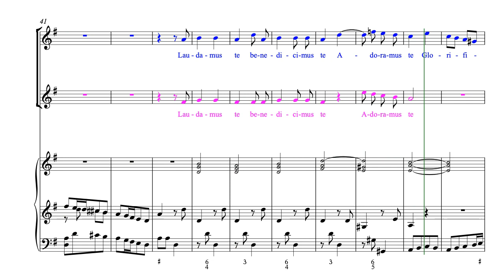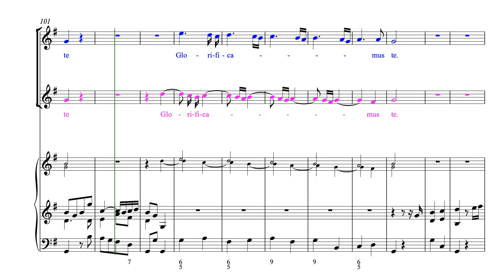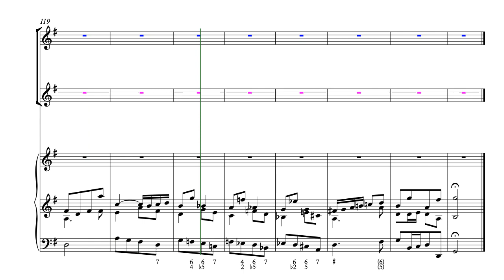Gloria 3 - Laudamus te (tutti)